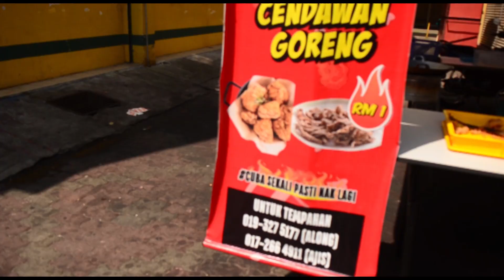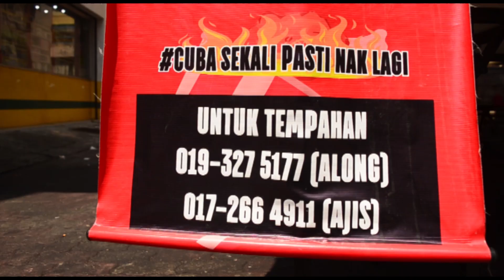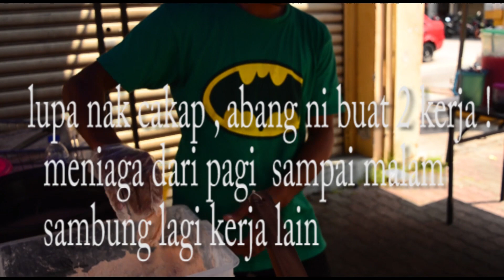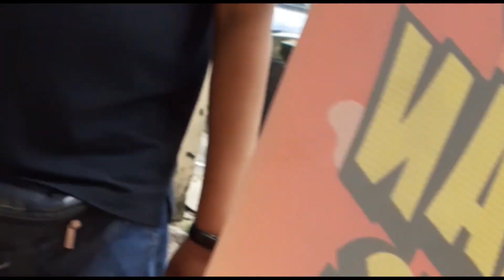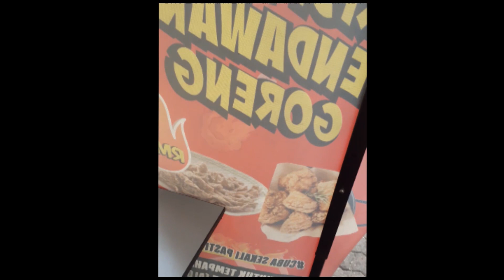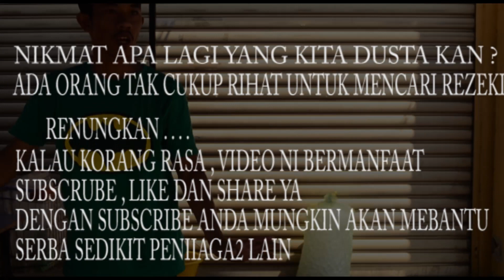BORONG!! AYAM GORENG RM1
BUAT DUA KERJA DEMI SARA KELUARGA

Harga Ayam RM1

Lokasi : Hentian 3,Hentian Kajang (terminal bas).Kajang Selangor

waktu operasi : Setiap hari dari jam 10pagi - 8 malam

sokongan anda amat kami hargai